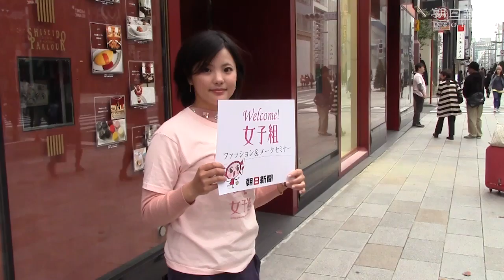技あり 秋のスタイリング術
上にボリュームがあるときは下を細く、下にボリュームがある場合は上を細く。全身を三角形にするとかっこいい。ボーイッシュな女性もシャツワンピースだと無理なくスカートが採り入れられる。色はグレーなどいつもの定番色で。